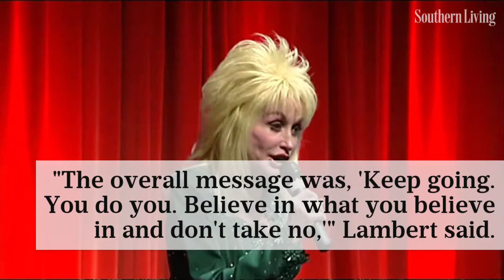Miranda Lambert Shares the Life Advice Dolly Parton Gave Her | Southern Living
We agree with this sage wisdom.